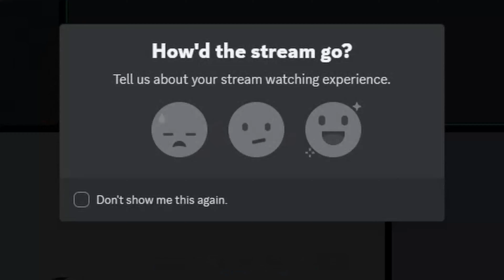ARK-Official-SmallTribes! getting rhynios and upgrading the base!!